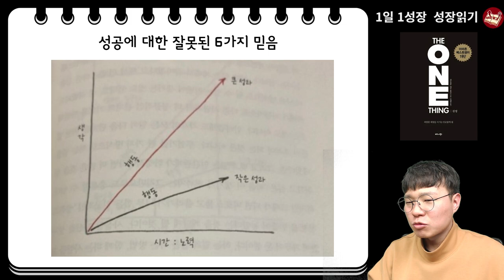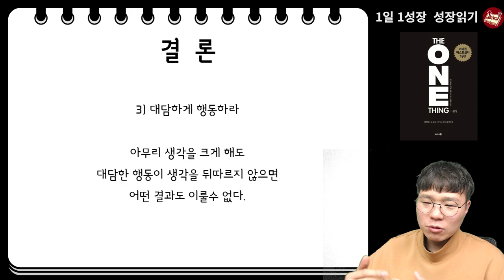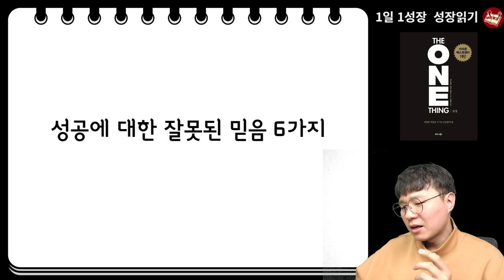내안의 잠든 거인을 깨우는 법 I 원씽 7부